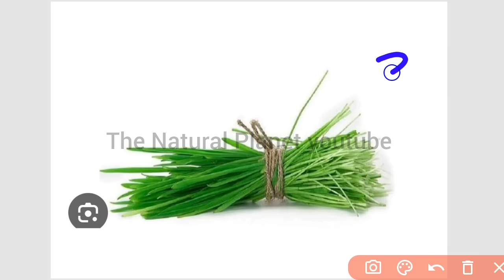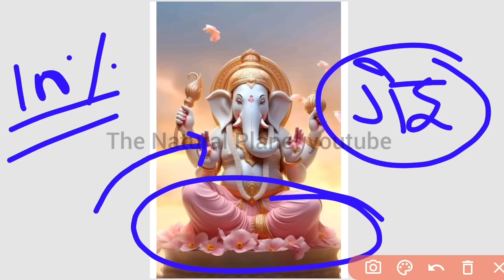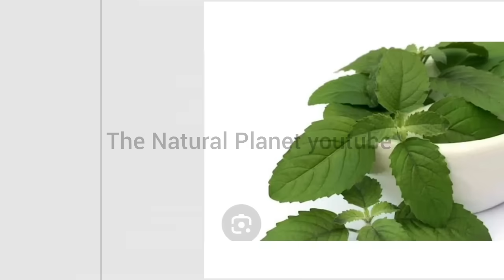आज सावन की दशमी तिथि पर आटे का चौमुखी दीपक जरूर जलाना सभी | pradeep mishra today upay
जय महाकाल
प्रदोष काल का समय